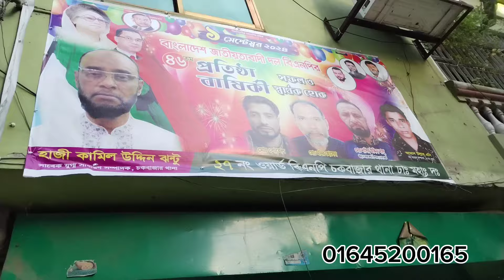ঢাকায় ফ্ল্যাট বিক্রি হবে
ঢাকায় ফ্ল্যাট বিক্রি হবে পানি, বিদ্যুৎ,গ্যাস সুবিধা সহ